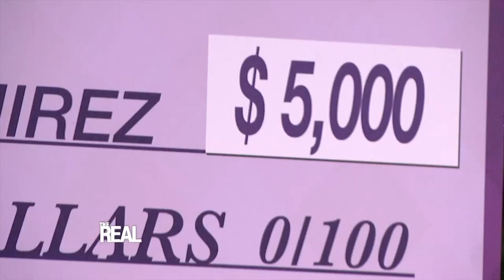‘The Real’ Hosts Gift Single Parent with Holiday Surprise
The ladies of “The Real” help a deserving single mom of two have a happy holiday!